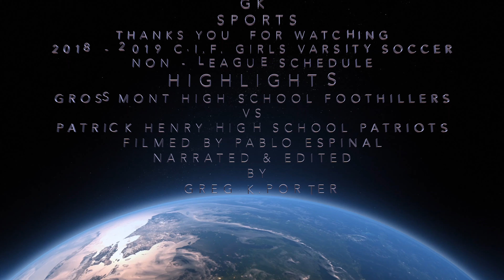2018 - 19 CIF SDS GIRLS VARSITY SOCCER ( HIGHLIGHTS) GROSSMONT FOOTHILLERS VS PATRICK HENRY PATRIOTS